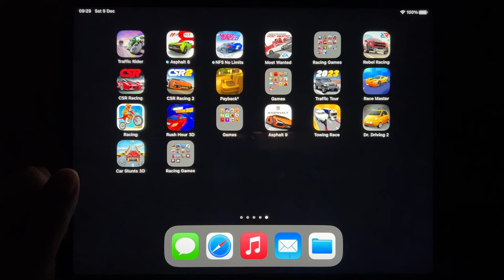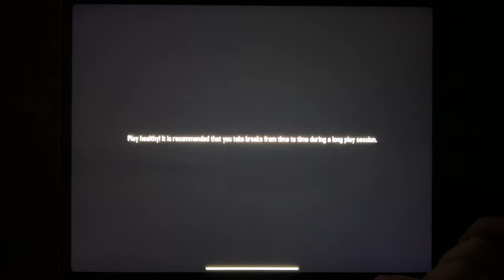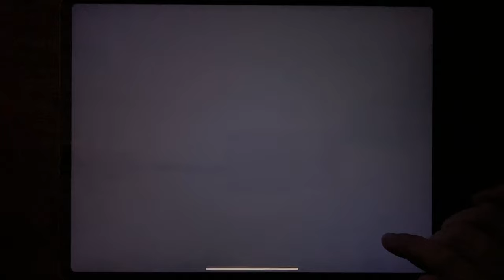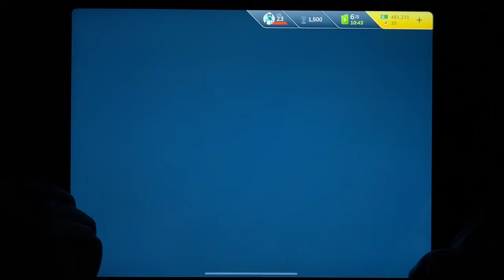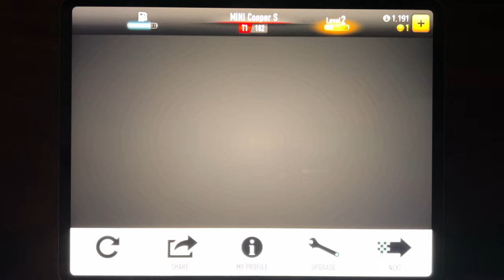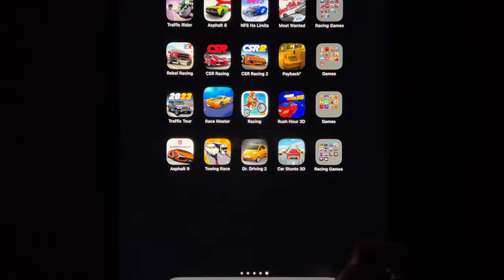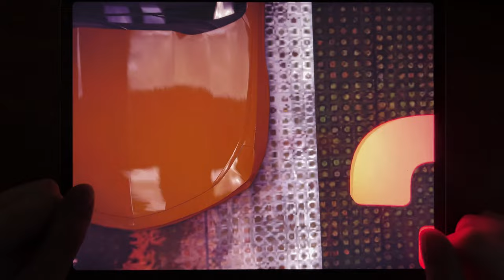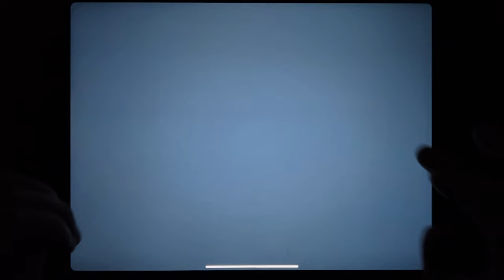Traffic Rider, Asphalt 8, NFS No Limits, Most Wanted, Rebel Racing, CSR Racing, CSR Racing 2...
Traffic Rider, Asphalt 8, NFS No Limits, Most Wanted, Rebel Racing, CSR Racing, CSR Racing 2, Payback 2, Traffic Tour, Race Master, Racing, Rush Hour 3D, Asphalt 9, Towing Race, Dr. Driving 2, Car Stunts 3D